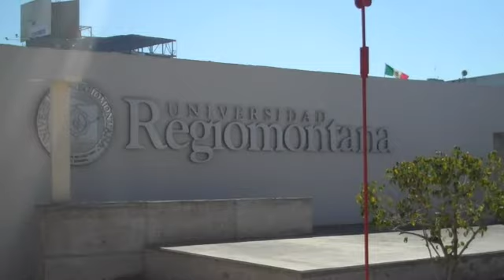2033 "Película 2033 Videoblog 6 Promoción Monterrey"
2033 "Película 2033 Videoblog 6 Promoción Monterrey"

El día 2 de Febrero se hizo una proyección de la película con la prensa, después se tuvo una rueda de preguntas con el equipo de 2033.

Sinopsis:En el año 2033, un gobierno militar controla a la sociedad, quitándole su fe religiosa y libertad de expresión. El protagonista es Pablo, un joven financiero que se cobija en las drogas y el alcohol, pero su vida cambia cuando conoce a Lozada, un sacerdote oculto, conocido como Padre Miguel. Entonces, Pablo deja su vida privilegiada para ayudar a los desprotegidos y destruir este sistema que controla a la gente por medio de la bebida adictiva llamada Pactia. Así, él lucha junto con los creyentes, por derrocar al régimen. En el camino, conoce a Lucía, quien le da mayor sentido a su vida.

2033_pelicula_trailer
2033_videoblog
video_blog_2033
2033_promocion_monterrey
2033_pelicula_mexicana
moviemiento_2033
2033_comentario
2033_no_te _dejes_engañar
2033_opinion
2033_tec_monterrey
2033_universidad
2033_monterrey